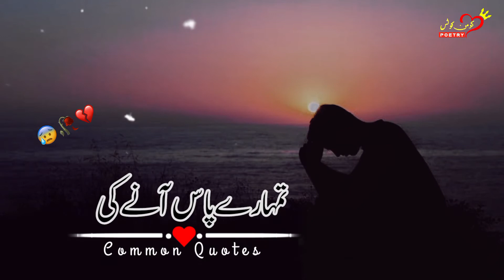True words (کہ یہ فیصلہ تھا خدا کا) very heart touching line | Deep line shayari status